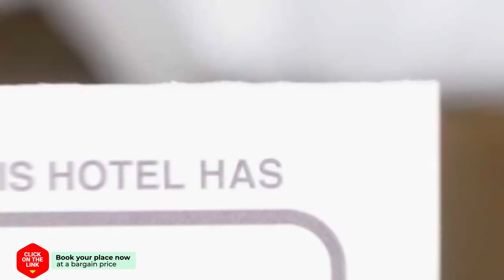Blue Bottle Boutique Hotel hotel review | Hotels in Thessaloniki | Greek Hotels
Blue Bottle Boutique Hotel hotel video review. Hotels in Thessaloniki, greek 3 stars hotels.